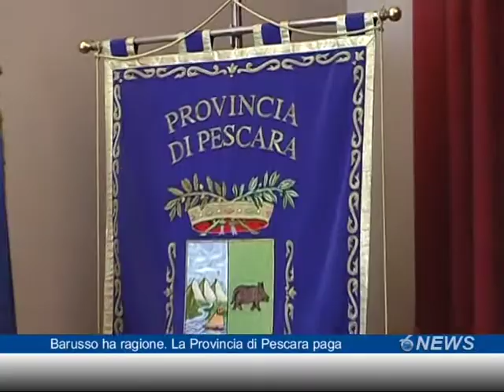Barrusso ha ragione. La Provincia di Pescara paga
Duro sfogo del vice presidente della Provincia di Pescara Rapposelli sul caso Barusso, il direttore dal contratto d'oro e subito liquidato dalla passata amministrazione di centro sinistra. Una leggerezza che all'ente costerà più di un 1milione e 700 mila euro